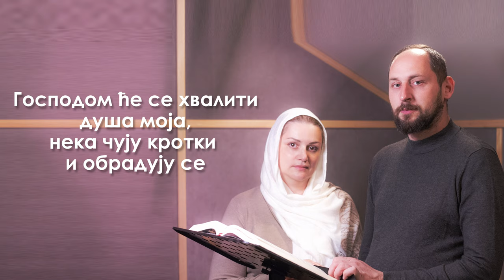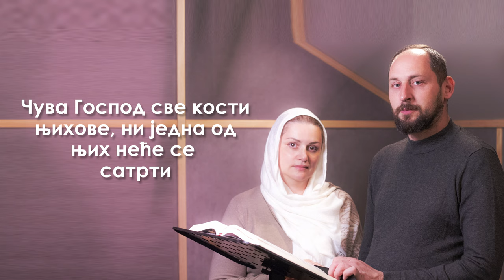33.PSALAM, BLAGOSILJAĆU GOSPODA/ БЛАГОСИЉАЋУ ГОСПОДА🔸️Pevačka grupa " Sveti car David"🔸️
🎙 Pevali : Marko Milunović , Sladjana  Kovačević , Aleksandar Kovačević
🎼  Aranžman : Aleksandar Kovačević
🎹  Klavir : Aleksandar Kovačević

🎵  Snimano u AK Sound studiju , Beograd , 2021.God

🎬  Video & Photo Editing : Jovan Kovačević - Retkost.digital